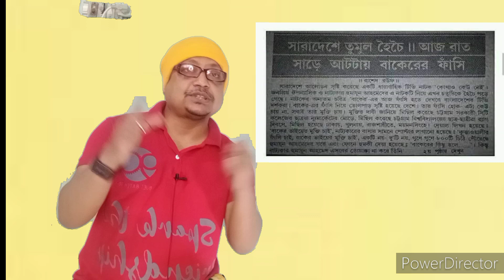শাহরুখের গোপন কথা ফাঁস করে দিল বন্ধু করন যোহর। Shah Rukh Khan।। Dhallywood।। India।। karan johar.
সম্প্রতি বলিউডের প্রখ্যাত তারকা চিত্র তারকা শাহরুখ খানের একটি মজাদার গোপন কথা ফাঁস করে দিয়েছেন তারই বন্ধু প্রখ্যাত চলচ্চিত্র পরিচালক করণ জোহর।